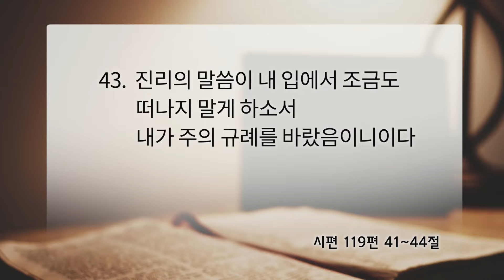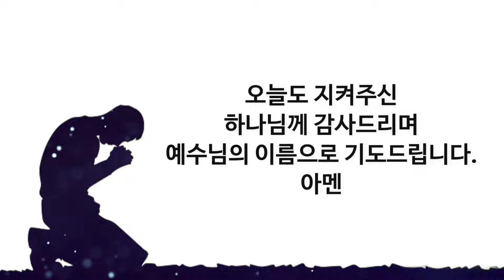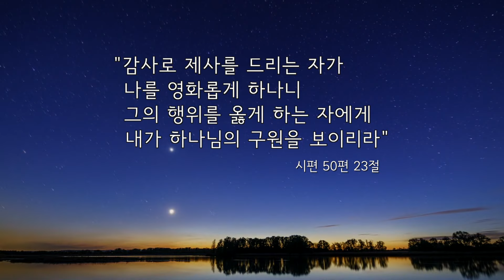2021.7.29(목) 시편 119편 41~44절 - 김미리내 전도사